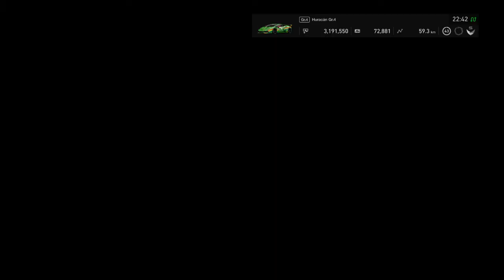GT SPORT FIA GT Nations Cup Preseason Test Race 7 Sao Paulo Lamborghini Huracan GT4 Onboard